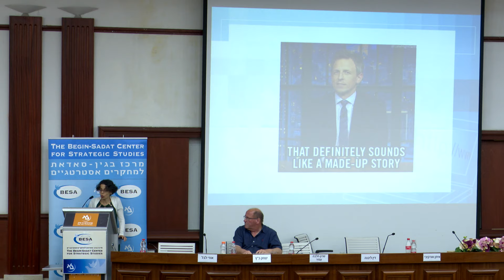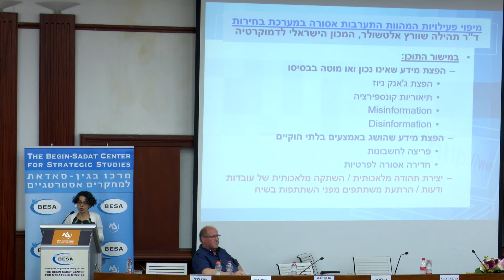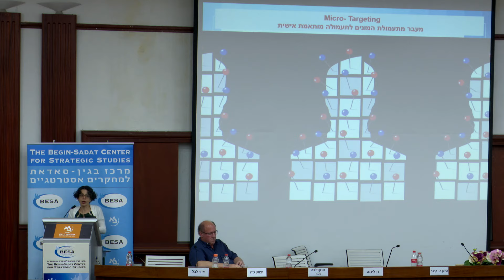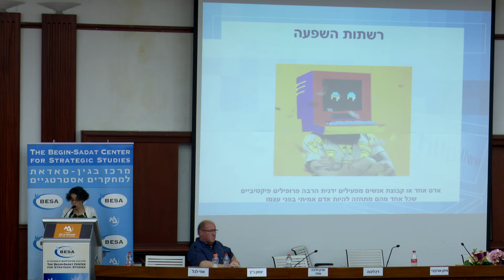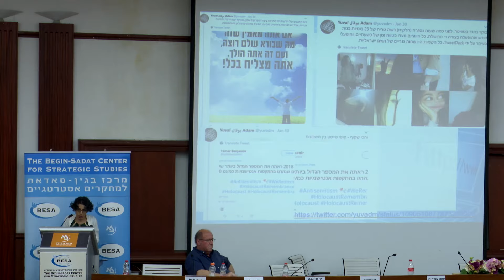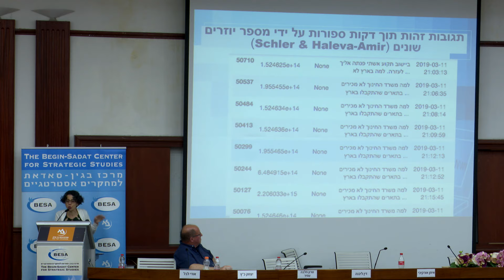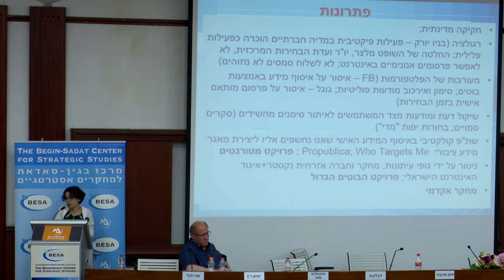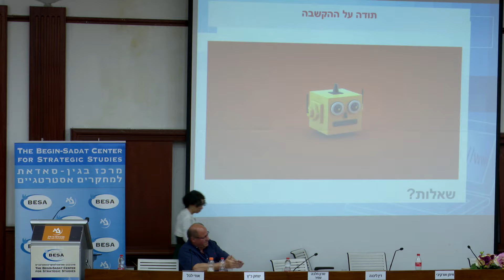ד"ר שרון חלבה-עמיר, ביה"ס לתקשורת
מי טעה, היכן טעה - בעקבות בחירות 2019
12 במאי 2019
מרכז בגין-סאדאת למחקרים אסטרטגיים
אוניברסיטת בר אילן